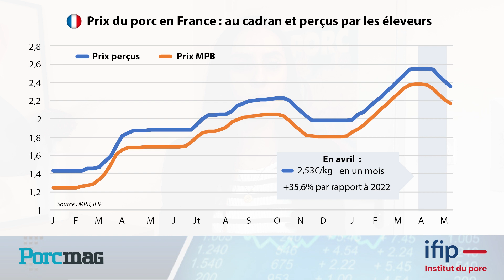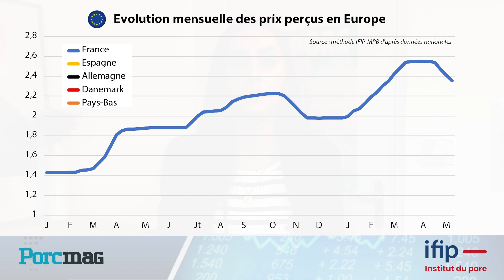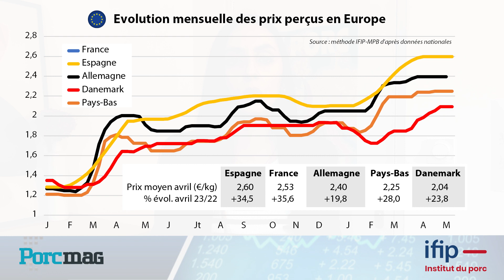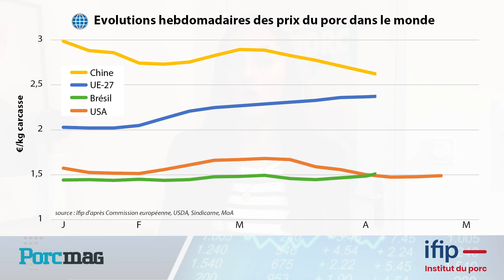Des marchés mondiaux du porc contrastés et concurrentiels (15/05/23)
Elisa Husson, ingénieure en charge d'études économiques à l'IFIP vous présente la conjoncture porcine mensuelle en vidéo Eco'Porc de 4 minutes.

Les cours du porc baissent en France, se maintiennent en Europe et sont bas dans le reste du monde. Après des semaines de hausse, le prix du porc au marché du porc breton a enregistré sa première baisse après le lundi de Pâques et depuis, le prix au cadran n'a cessé de baisser.
Malgré une offre tendue, la demande des abatteurs reste insuffisante...

Partenariat Porcmag